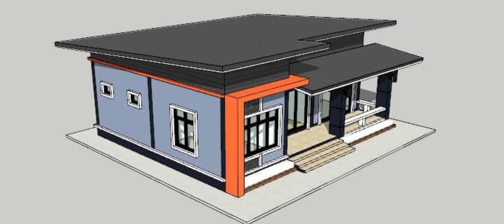1260_3D House size 80 sqm 2 bedrooms, 2 bathrooms, 1 kitchen, 1 hall, 7.5 hundred thousand baht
Welcome to my YouTube Chanel  DavikaaVIP
 Looking for new and beautiful house designs and less construction Budget  ❤️
All kinds of home designs  Small 3D home plans design Modern house and Villa design short video for to receive new videos and new home designs every day and be the first to click Subscribe, click Like and then ring the bell. Any mistakes, please forgive me, there are questions, I can not grieve below 🙏❤️
 All house designs are just examples, house size, bedroom, kitchen, bathroom, living room, depending on how much we want and love, want more new house designs, For more New House deign  please go to one more Please go to  My Chanel YouTube for Home design Modern and Villa